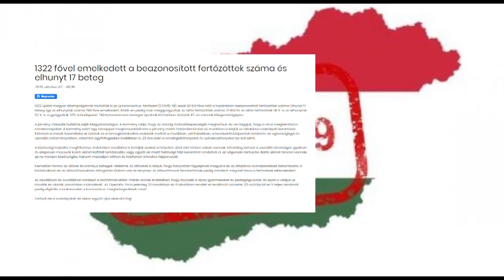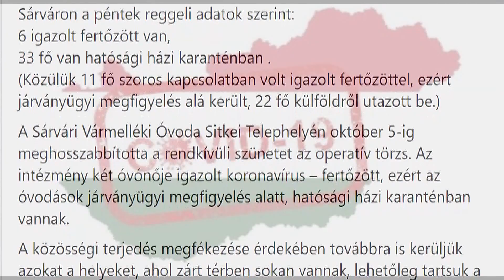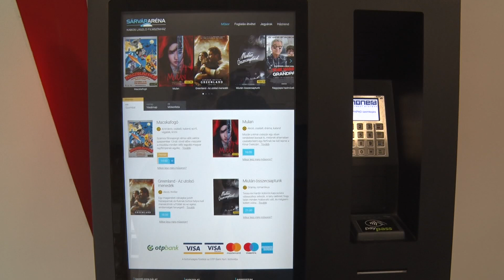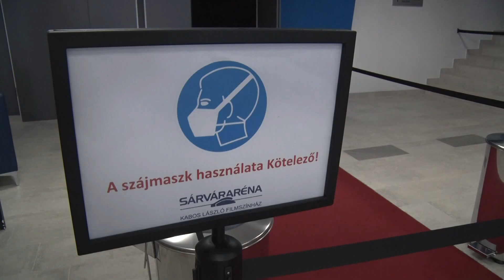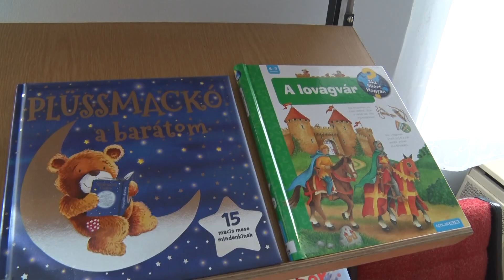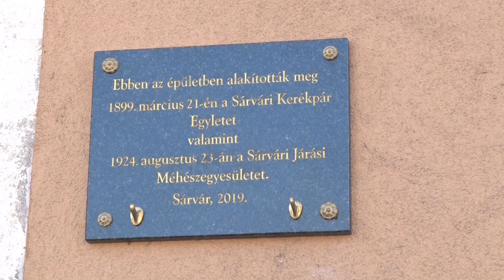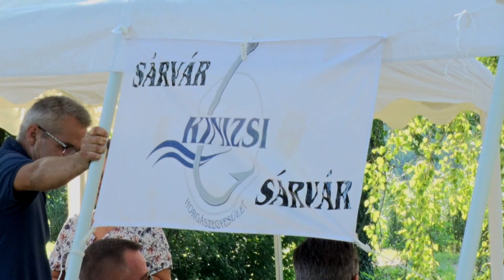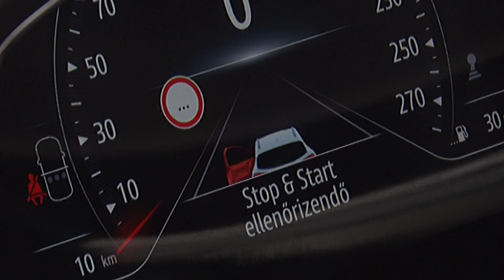Hírek Hétkor 2020.10.03.